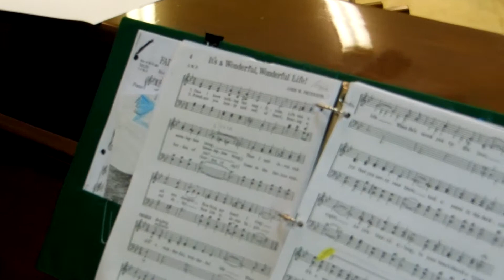" It's a Wonderful, Wonderful Life " . Donna. Piano . & the doxology.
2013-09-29 . Thonotosassa United Methodist Church